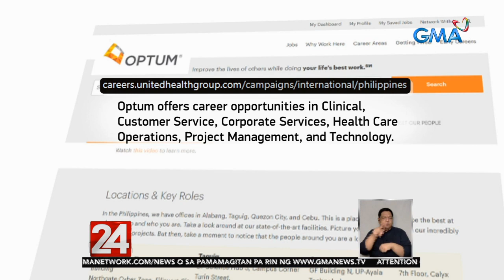24 Oras: Ilang skilled worker, hirap sa paghahanap ng trabaho dahil sa pagsasara ng ilang industriya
Sa mga naghahanap ng trabaho, 8,000 trabaho ang alok ng dalawang kumpanya, ayon sa DOLE. Kung anu-anong posisyon at kung paano mag-apply, alamin sa report na ito.

24 Oras is GMA Network’s flagship newscast, anchored by Mike Enriquez, Mel Tiangco and Vicky Morales. It airs on GMA-7 Mondays to Fridays at 6:30 PM (PHL Time) and on weekends at 5:30 PM.